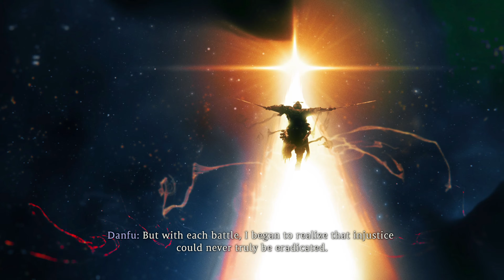Wo Long DLC 3 Upheaval in Jingxiang PL | odc. 3 | The Rampant Demon Emporer (Yuan Shu BOSS)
Platforma: PC
- MB: Asus X570 ROG CROSSHAIR VIII Dark HERO
- PSU: be quiet! Straight Power 11 Platinum 1200W
- CPU: AMD RYZEN 9 5900X
- RAM: G.SKILL Trident Z Neo 2x16GB DDR4 3600MHz CL16
- GPU: Gigabyte RTX 4090 GAMING OC 24G
- Dysk: 2x Samsung 980 PRO 1TB M.2

Trzeci dodatek, „Upheaval in Jingxiang,” ukazuje zmagania armii Liu Beia z zagrożeniem w postaci Elixir, który zawładnął Jing Province, gdy zmarł Yu Ji.

Dodatek zawiera wiele nowych elementów, w tym:
- nową fabułę, „Upheaval in Jingxiang”
– nową kategorię broni,
– nowe wyposażenie (equipment),
– nową Divine Beast,
– nowe demony,
– nowy system rozgrywki
– bardziej wymagający poziom trudności,
- więcej zawartości finałowej